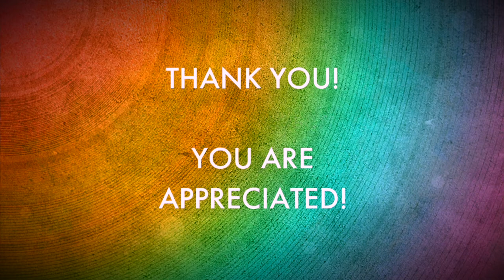The Power of One | Proud Gay Teacher | Joel Carlovsky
I'm a proud gay teacher. There is so much power in one. One breath. One minute of meditation. One baby step forward. I just finished Dan Harris's book Meditation for Fidgety Skeptics. He continued to stress the importance and value of the little things we do to impact our wellbeing. I have been meditating daily for almost two years, and this book gave me such insight on how to share my life-changing habit with others. I cannot recommend this book enough!

Meditation for Fidgety Skeptics by Dan Harris